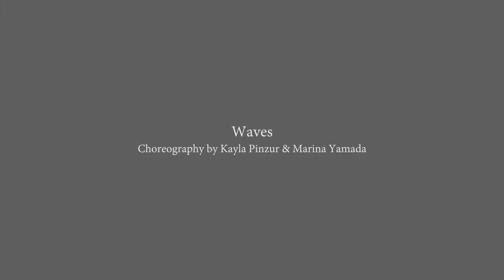Waves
“Waves” Choreographed by Kayla Pinzur & Marina Yamada for Northeastern University Dance Company’s 15th Annual Spring Showcase: Explorations

Featuring: Mia DeSanctis, Juliette Fowler, Samantha Mauceri, Danielle Murad, Kayla Pinzur, Melissa Soong, Marina Yamada

Videography by Eddie Phimansone of Aimless Focus